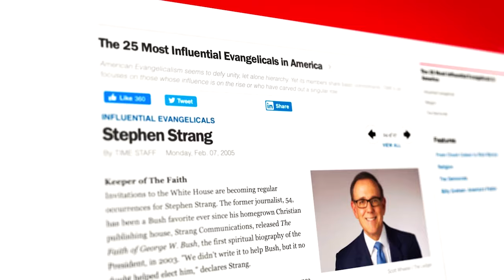Unveiling Prophetic Secrets: Israel-Hamas Conflict & the Future – James Goll Speaks Out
Welcome to a riveting episode of the Strang Report, where Steph Strang engages in a thought-provoking conversation with renowned prophetic voice, James Goll. In this intriguing discussion, they delve deep into the Israel-Hamas conflict, seeking to uncover its potential prophetic implications.

James Goll draws upon his extensive knowledge of biblical scripture, particularly Psalm 83, to shed light on the conspiracy among nations to erase Israel from the world map. He explores how this aligns with Hamas's mission and why it's crucial to understand the conflict biblically and prophetically.

Goll offers a unique perspective, discussing the possibility of multiple regional wars on the horizon, not limited to the Middle East but also extending to the Ukraine, the Pacific waterways, and the Bering Strait. He highlights the geographical entities mentioned in Psalm 83, which includes the Gaza Strip, Southern Lebanon, Jordan, Iraq, and Iran, while noting the absence of certain nations like Germany and references to Gog and Magog.

This episode is a captivating exploration of the spiritual and prophetic dimensions of a complex global issue. James Goll emphasizes the power of prayer, divine intervention, and supernatural protection for both Israel and the United States, while addressing the current political climate and potential challenges ahead.

Join us in this enlightening conversation as we unravel the mysteries and spiritual significance behind one of the world's most pressing conflicts. Your support keeps us going, and together, we can continue to seek understanding in an ever-changing world.

Stephen Strang has faithfully reported the news from a Christian perspective for more than 45 years. By the power of the Holy Spirit, God has connected Stephen to many influencers and personalities. Get the inside scoop on what is happening in our country and around the world with the Strang Report.

To order my latest book “Spirit-Led Living in an Upside-Down World”

Follow the Strang Report on social!